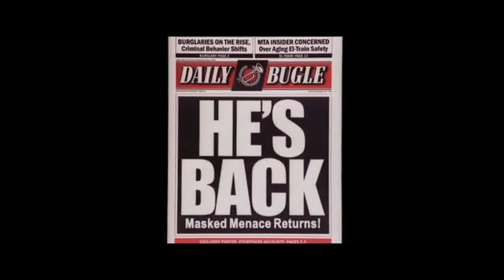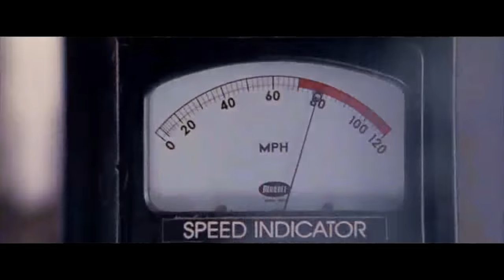Spider-Man 2.1 Extended Train Fight Scene (HD)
Here is a clip from Spider-Man 2.1. This scene is pretty much epic and I've never seen a fight like this in any superhero movie.

Film made by Sam Raimi.

Actors in this scene are Tobey Maguire and Alfred Molina.

Production Companies are Marvel Enterprises and Laura Ziskin.

Film Distributor is Paramount Pictures.

Based on the Marvel Comic Book by Stan Lee and Steve Ditko.

All Spider-Man characters belong to Marvel.

This video was edited by Elias Gutierrez or TheEinstienian.